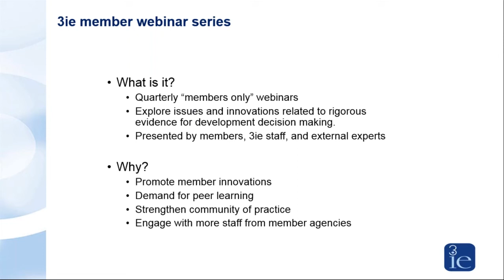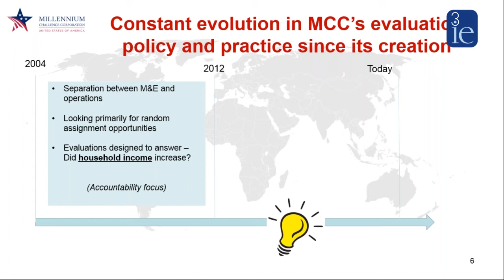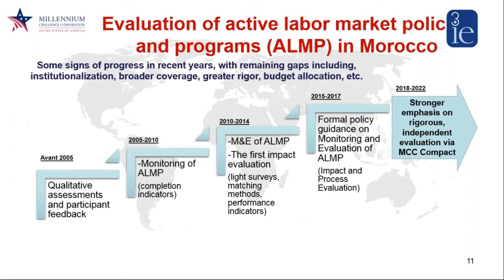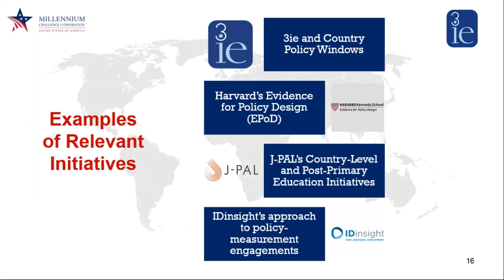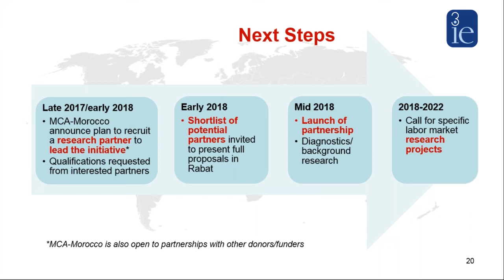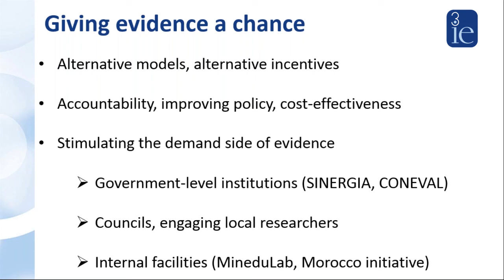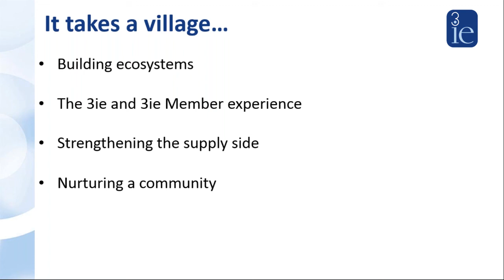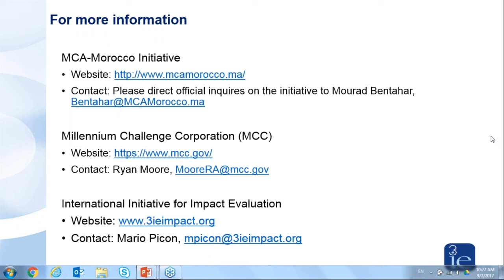Building the capacity of the Moroccan government to commission and generate rigorous evidence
Labor Market Impact Evaluation Lab: Establishing a policy research engagement between the Millennium Challenge Corporation and the Kingdom of Morocco

3ie co-hosted its sixth member webinar with the Millennium Challenge Corporation (MCC) in September 2017. Ryan Moore, director of evaluation, focused on the Labor Market Impact Evaluation Lab, a key initiative under the five-year MCC-funded grant called the Morocco Employability and Land Compact. The lab is expected to be launched in 2018 and will finance up to US$5 million towards rigorous impact evaluations, other rigorous empirical studies and policy-research engagements to build the capacity of the Moroccan government to commission and generate rigorous evidence. 3ie senior evaluation specialist, Mario Picon spoke about the experience of 3ie and other members engaged in similar policy-research engagements. This was followed by a brief interactive discussion on both presentations.